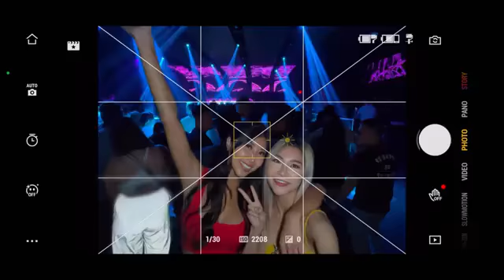DJI new generation brand selfie-stick